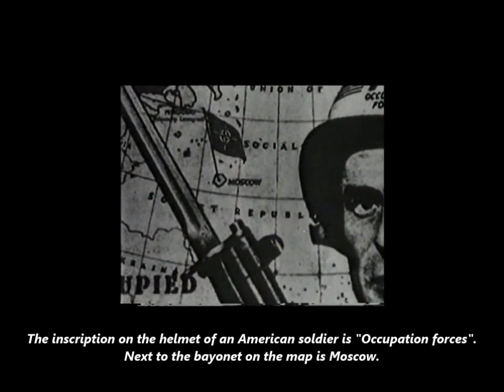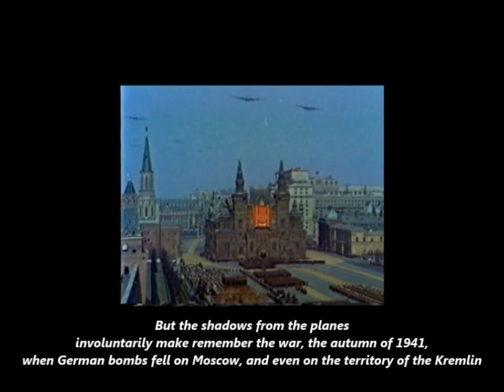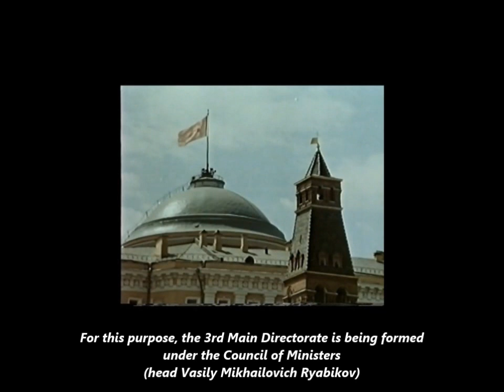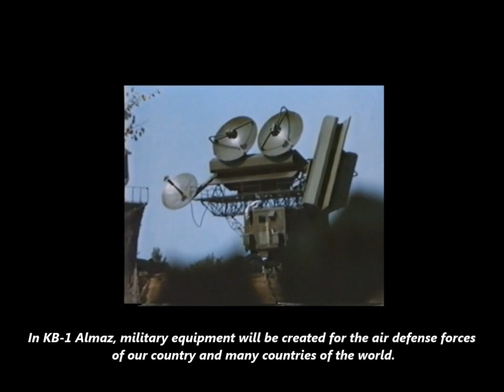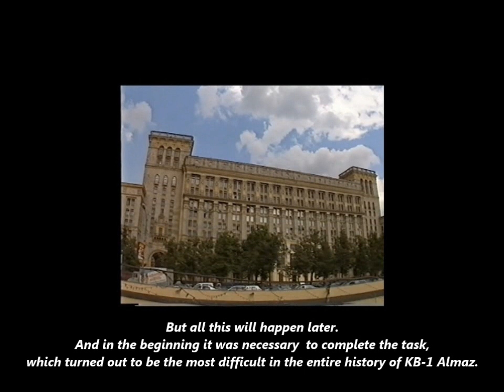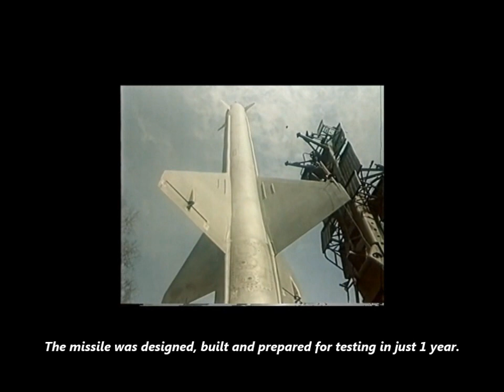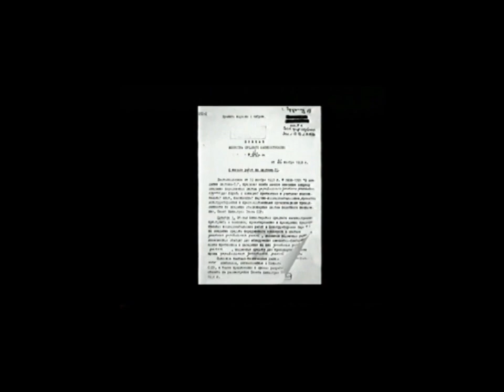Система ПВО Москвы С-25 (Беркут) / Moscow Air Defense System S-25 Berkut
The S-25 (The original name "Air Defense System Berkut")  is a first-generation Soviet air defense system designed to defend Moscow from a massive strike by bombers. The fire control radar of this system was capable of tracking 20 targets, and aiming 20 missiles at them simultaneously. All other SAMs were able to aim missiles at several targets simultaneously only with the advent of electronically scanned antennas, but the 20 target channels remained unattainable for any other air defense system. The S-25 was a quarter of a century ahead of the development of air defense systems. It was on duty until the end of the 80s, when the last batteries were replaced with the S-300.

At 1:05, the announcer mentions the flight of an American U-2 aircraft over Moscow on July 5, 1956. Although the S-25 system has entered service, the missiles have not yet been delivered to the positions. This happened a few days after the U-2 flight.

The creation of the S-25 took place in complete secrecy under the control of the Ministry of Internal Affairs. The Ministry of Defense learned about the development of this system only in 1953. Initially, the military demanded that the system be capable of shooting down not only Tu-4 bombers, but also maneuverable front-line bombers of the Il-28 type. It was a constructive and useful requirement.

But then a catastrophe almost happened with the S-25: outstanding Soviet commanders, led by Marshal  I. S. Konev, having learned about the development of long-range ballistic missiles, demanded that the S-25 be able to shoot them down too, otherwise the creation of this system loses its meaning. The project was under threat of closure. However, the creators of the S-25 system managed to explain to the marshals that this is impossible, and that the interception of ballistic missiles is a matter of the future.